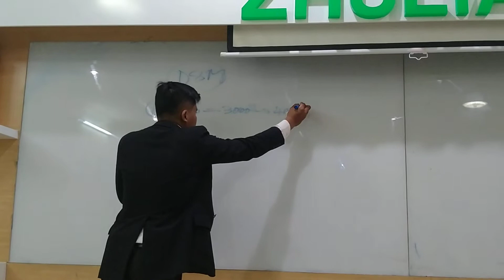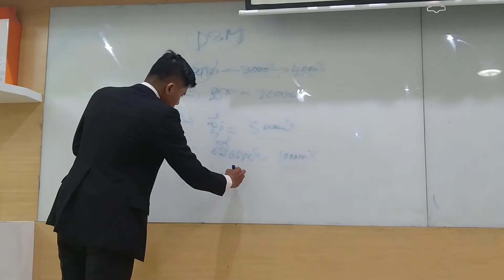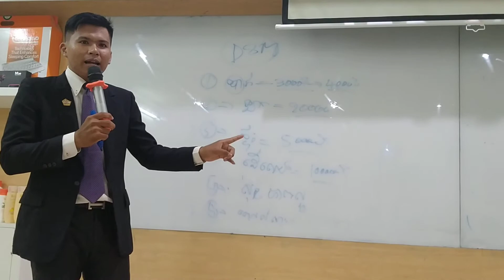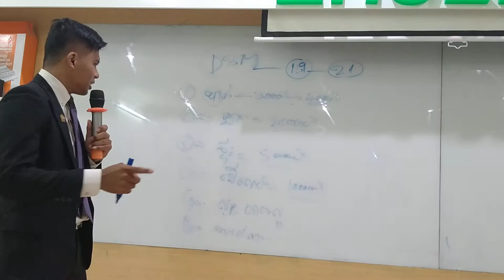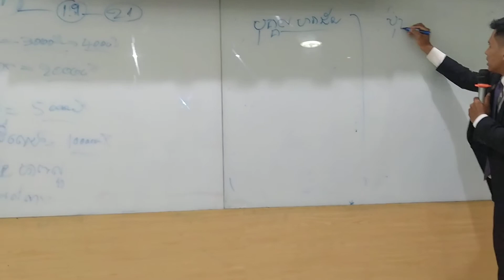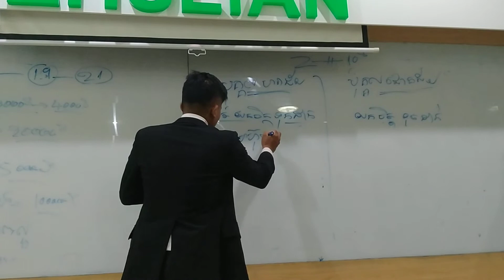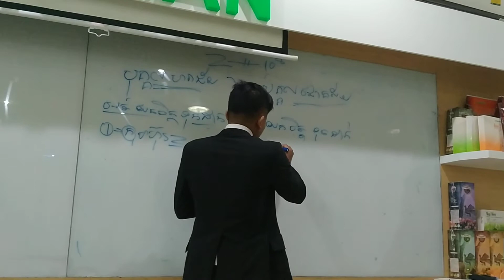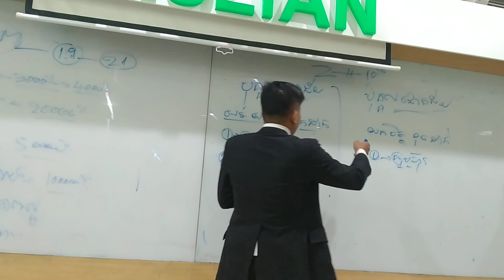(TC DSM) To share my experience, how can I go this DSM EP32